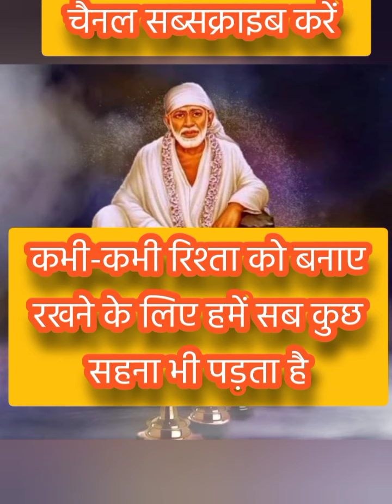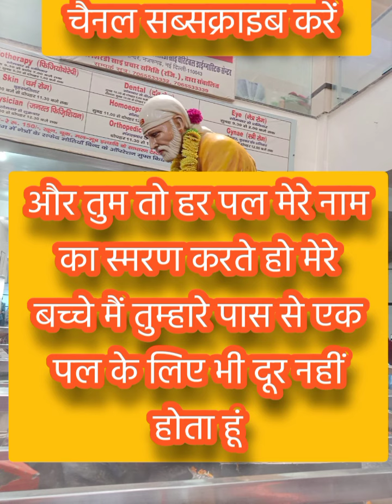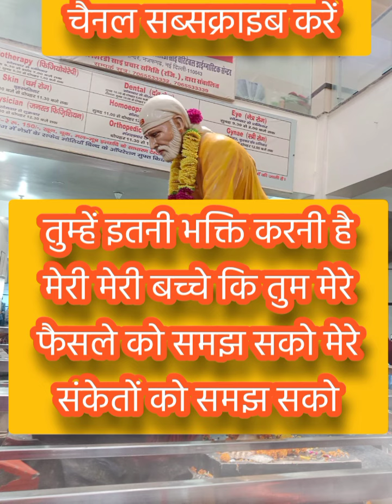श्री साईं संदेश मेरी यह बात ना माने तो पड़ेगा पछताना